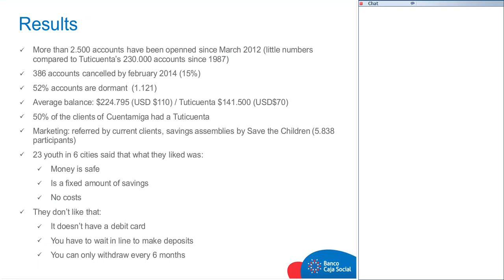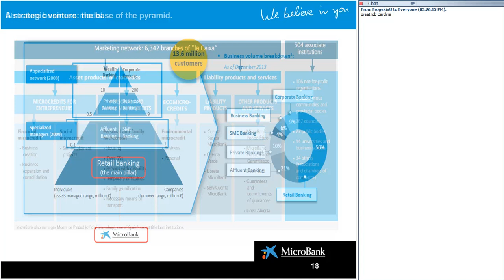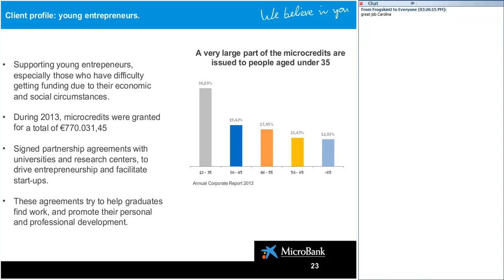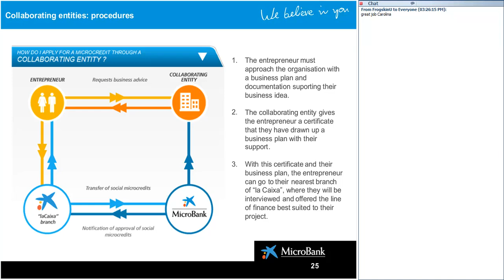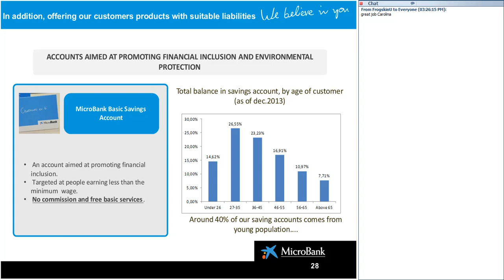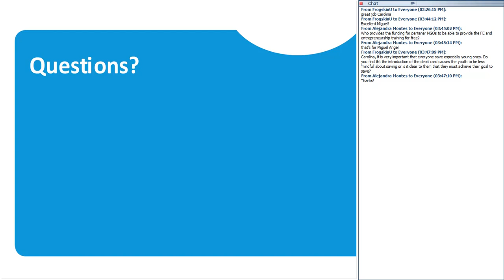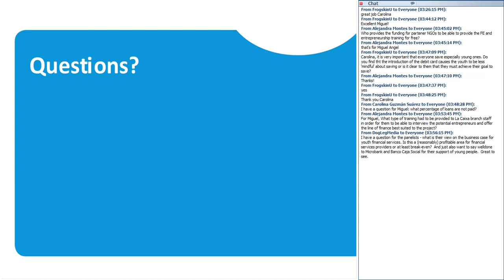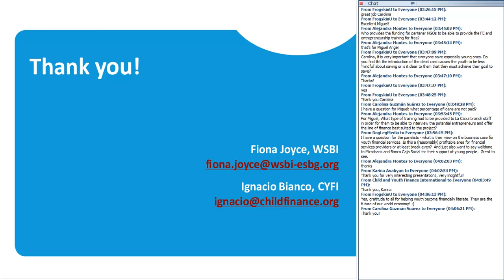Webinar: Savings & Retail Banks building financial capabilities of children & youth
Savings & Retail Banks building financial capabilities of children & youth, co-hosted by Child & Youth Finance and WSBI with Banco Caja Social and MicroBank.

Banco Caja Social (Colombia) and MicroBank (Spain) present the ways in which they are supporting financial inclusion of young people while building their financial capabilities. BCS, partner of the YouthSave consortium, offers savings accounts to children in combination with elements of financial education. MicroBank partners with a large number of local social sector and municipal institutions to build young people's financial and entrepreneurship capabilities before providing them with loans or financing for their ventures.